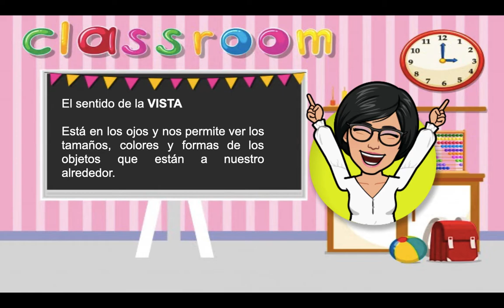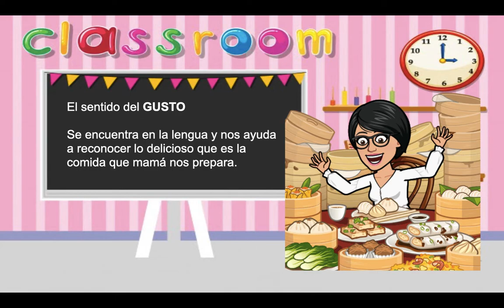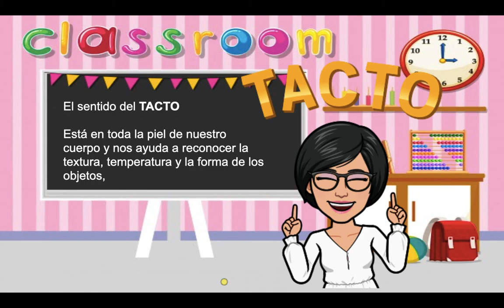LOS CINCO SENTIDOS_2"A"